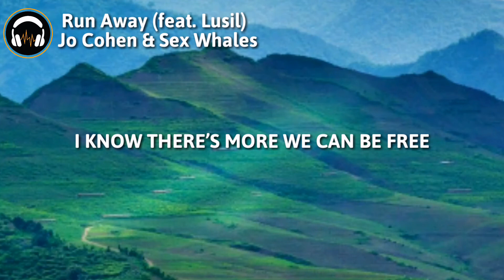Jo Cohen & Sex Whales - Run Away ft. Lusil (Lyrics/Lyric Video)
And I know, and I know, and I know Run away now
We can change anything, and make it better together
Now we're strong, don't question it The truth will break your chain
We have the key

We are the ones that know the answers
And they ain't never gonna hold us back
The sea that's stretching like the dancers
Imagine life without a purpose Now picture everything you're fighting for
Now picture everything you're fighting for

And time will find a place that we call home
Break a chain, anything
We'll make it better together now
Don't be afraid of letting go
I know there’s more we can be free Open your eyes and see

We are the ones that know the answers And they ain't never gonna hold us back
Imagine life without a purpose